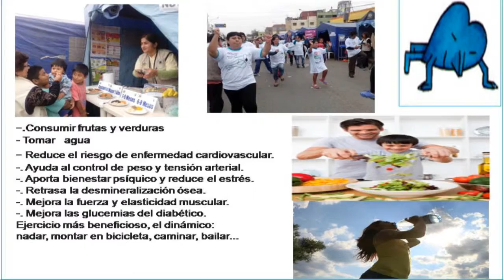La Diabetes - Juntos por la Salud - Jefe de Unidad Técnica Regional DIRESA - Dr. Cristian Matta